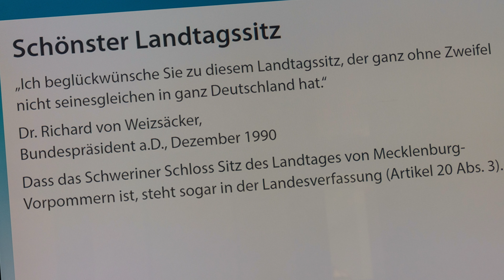Schweriner Schloss in 4 k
das Schweriner Schloss ist wirklich absolut sehenswert. Hier einige Aufnahmen und mein erstes Video in 4 K Auflösung